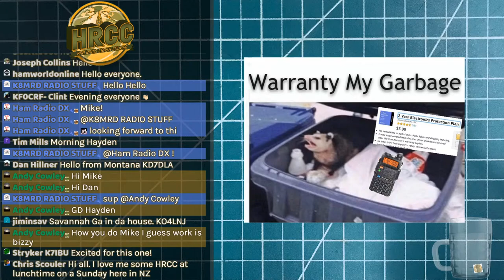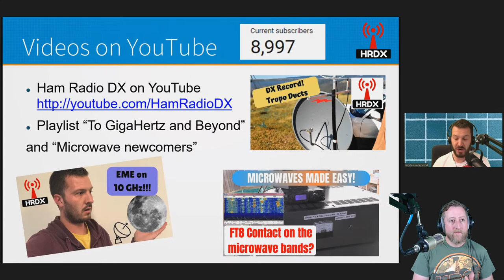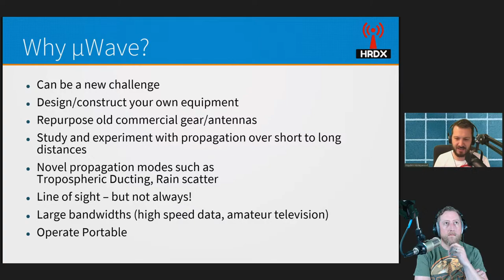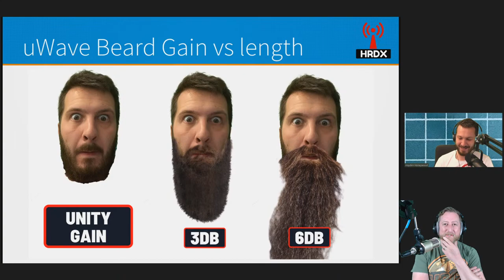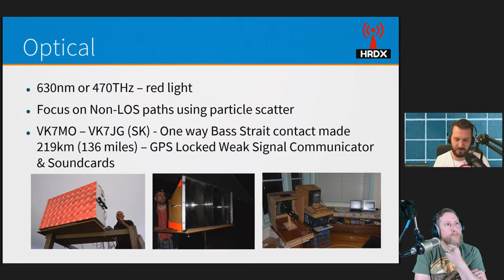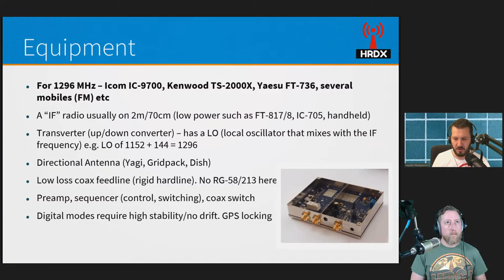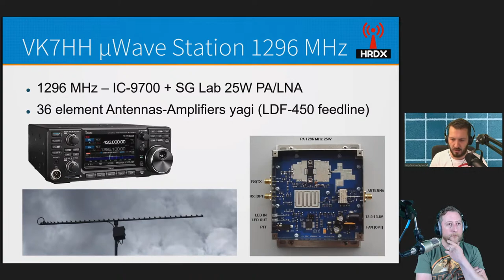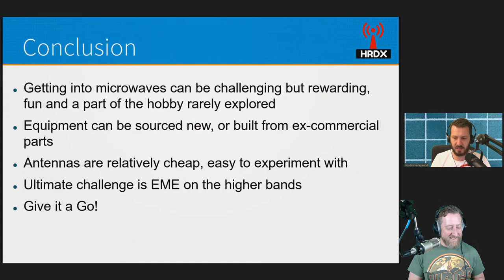Getting Started In Microwave Ham Radio With Hayden! Ham Radio DX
Hayden joins us again on the HRCC to get your (and me) started on microwave ham radio!  Take some notes, Hayden is going to get your started in this fun aspect of the hobby!

@0:00 Intro!  Welcome to the HRCC!
@1:25 New HRCC Shirts
@2:25 Val's Amazing VHF Antenna Farm
@3:45 Xiegu X6100 QRP radio info released!
@5:10 Main Presentation